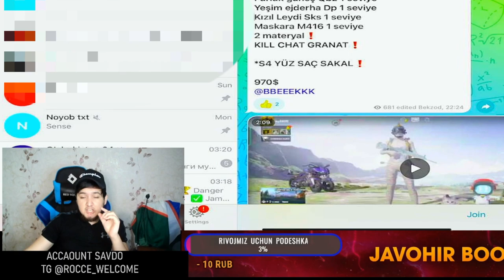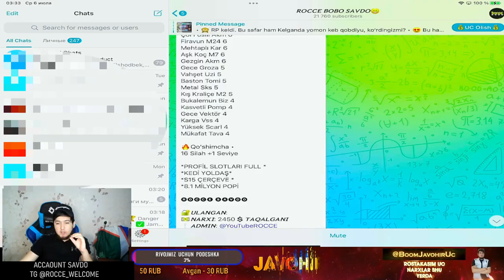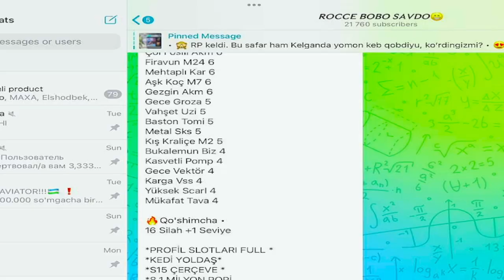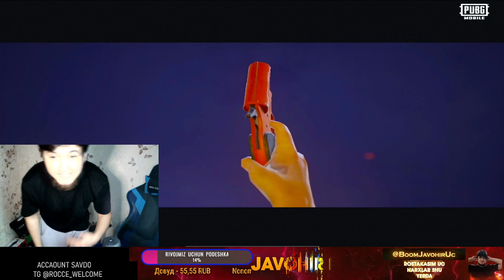8100 UC | FUL INFERNO MUMIYO VAMPIR OLDIM | EXX BUNAQA OMAD PUBG TARXIDA YO'Q